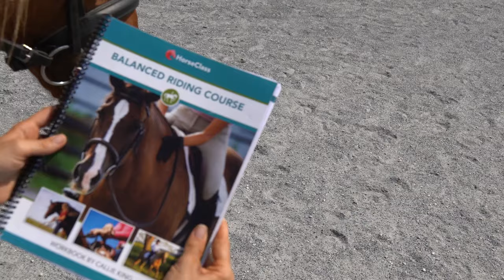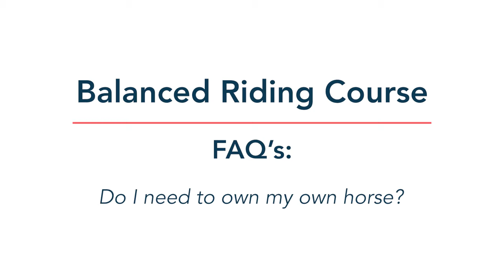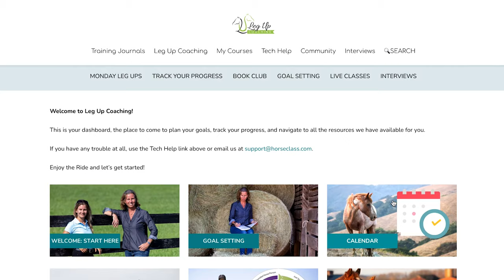Join the Balanced Riding Course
Enrollment is Open Now Through October 28.